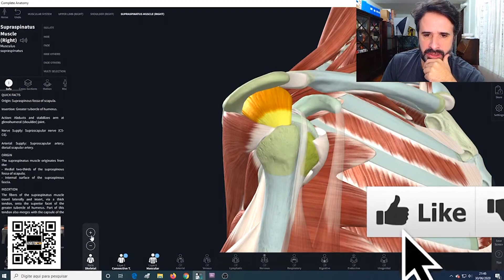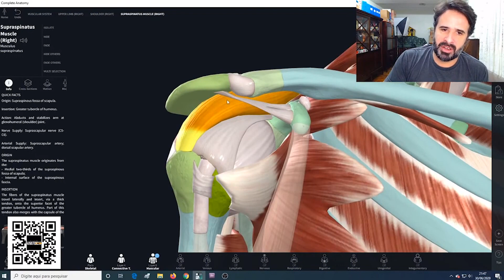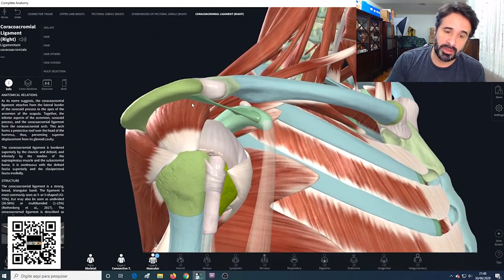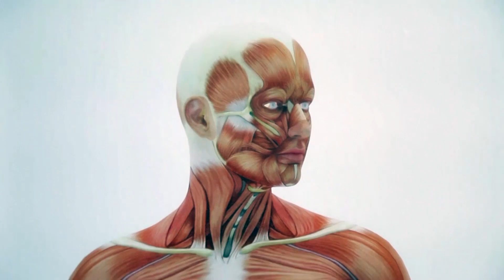MÚSCULO SUPRAESPINHAL: VOCÊ NUNCA MAIS IRÁ ESQUECER!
O ombro é uma das articulações mais complexas do organismo, por ser a mais móvel de todo o corpo humano, porém também a mais instável.
No vídeo de hoje, vamos conversar um pouco sobre o músculo supraespinhal!
Esse músculo que tem uma função mega importante no manguito rotador!⠀⠀⠀⠀

Rogério Gozzi